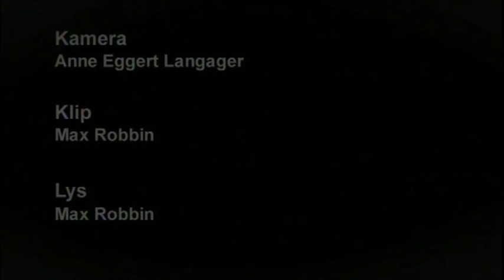Stonemason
Portræt af billedhugger Johan Kallmayer, DK Viborg